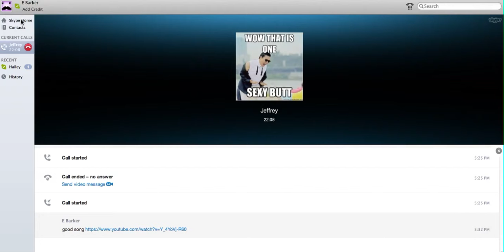Roblox-Natural-Disaster-Survival 2-StrongBigeMan9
Hello and welcome to Natural Disaster Survival Part 2 on Roblox. (CLICK SHOW MORE FOR A LOT MORE, ITS REALLY IMPORTANT) I have to point something out in the video, if you look at the end of the video and look in the top left corner of the screen, you will see atomiclevi123 bragging that he has more subscribers than me. Don't pay attention to that, but he wasn't being very nice about that, even though he has more subscribers than me probably as i am typing this right now, I will progress and get more, and just to note, I am not one of those people that brag about how many subscribers than other people, but apparently atomiclevi123 is one of those people that is like "oh i have more subscribers than you and im better," and I didn't get it because he said this "fail, I have way more than you" idk why he said fail because I didn't fail at anything :P just don't pay attention to people that say that, they just want you to think that they are better than you, but they might not be better than you even though they have more subscribers, just don't feel angry or sad when someone tells you that they are better because they have more subscribers. (I hope you didn't mind reading that) If you want to play Natural Disaster Survival then go Song is All That We Are By: Creel Commision And as always, thanks for watching :D (And reading too :P)